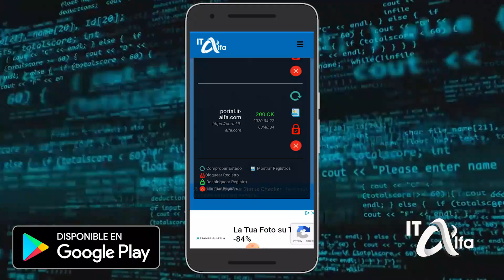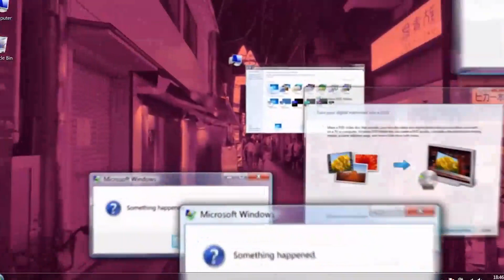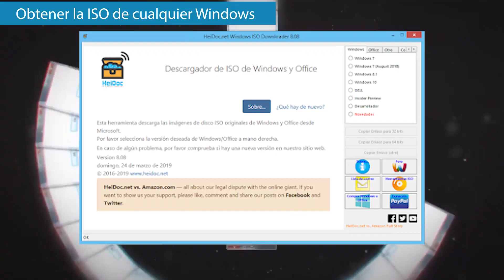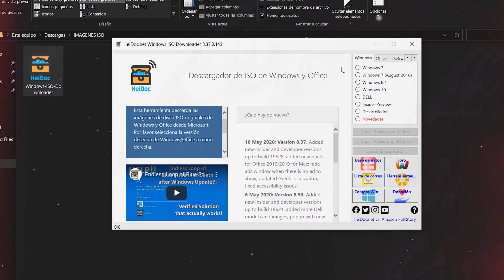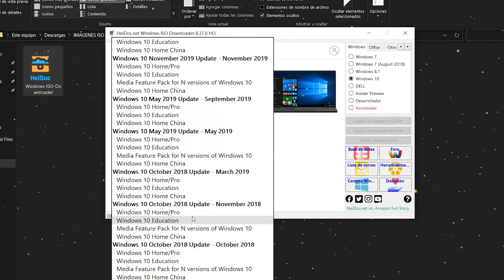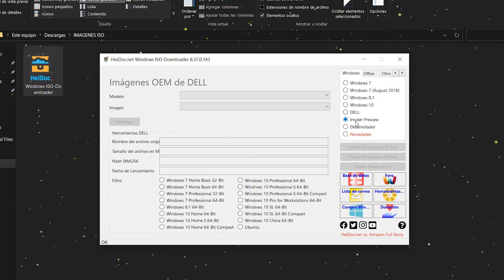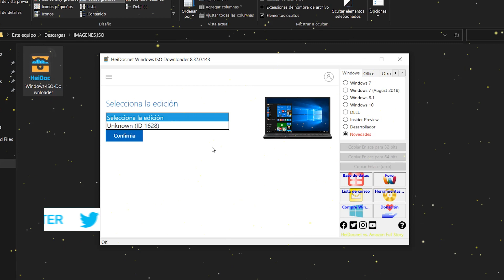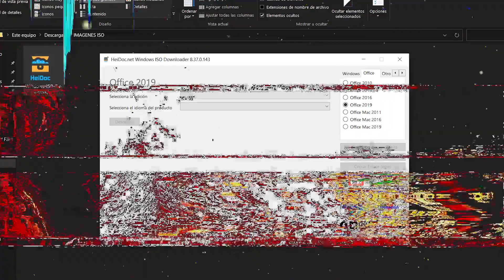OBTENER ISO Cualquier VERSION de Windows / SUPER EXPRES - TODAS Las ISO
⚡ IT Alfa son especialistas en Hosting y dominios. Unete a su programa de socios y comienza a empreder tu propio negocio de alojamiento web.

●▬▬▬▬๑۩۩๑▬▬▬▬▬●

●▬▬▬▬๑۩۩๑▬▬▬▬▬● windows

sεяα dεnunciαdα.